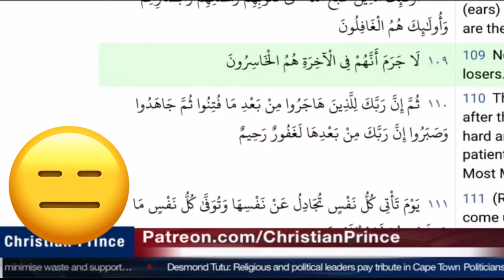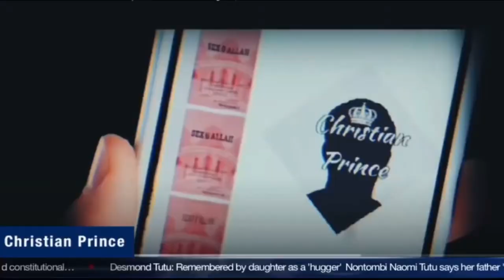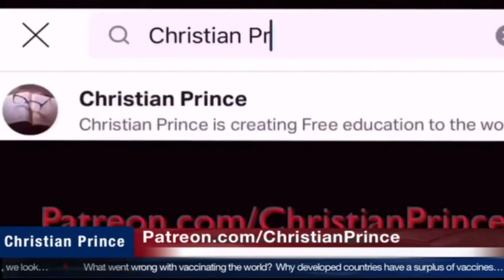JESUS VS MUHAMMAD